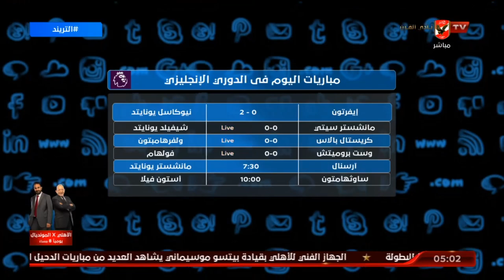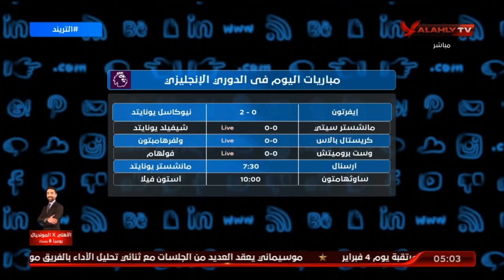أهم عناوين حلقة التريند.. وجدول مباريات اليوم من مختلف دوريات العالم